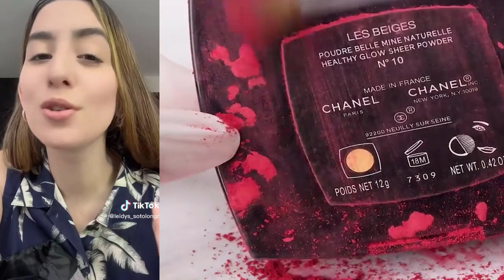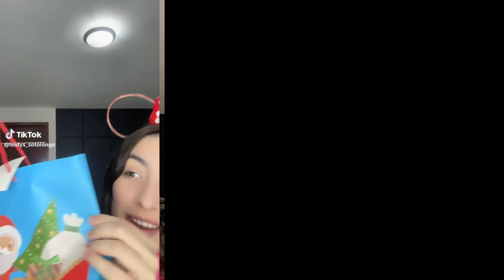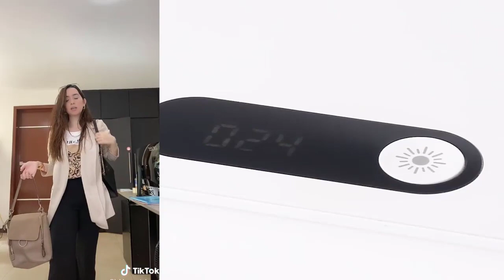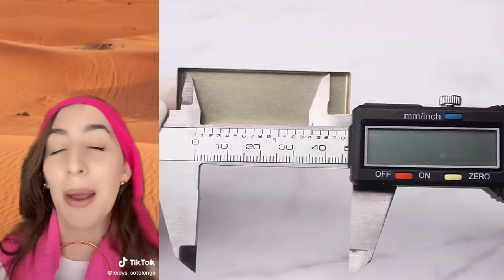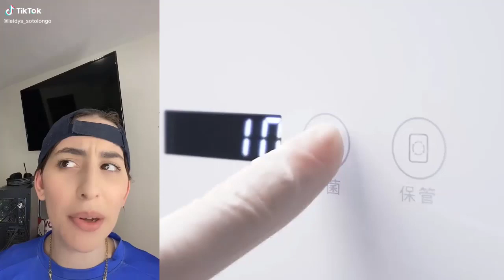De los Mejores Tiktoks de @Leidys Sotolongo 2023 💖 Storytime Con Pastel Parte #17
👋 NAIL ART STORYTIME TIKTOK 🌈 Regal Nails @Brianna Mizura | POVs Tiktok Compilations 2024 #17